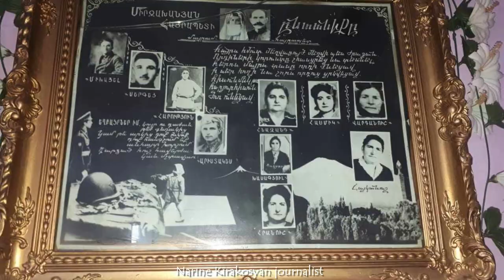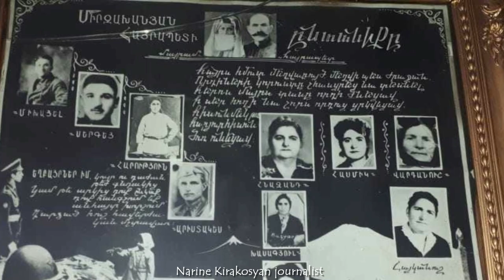Կյանքի մեղրը / Мёд Армении / Հայաստանը մեղվաբուծության հնագույն կենտրոններից է / ռեպորտաժ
Կյանքի մեղրը / Мёд жизни

Русские субтитры

Մեղվաբուծությունը Հայաստանում ունի դարերի պատմություն։ Հայաստանը համարվում է Մեղվաբուծության հնագույն կենտրոններից մեկը։ Մեղվաբուծության զարգացմանը նպաստել են բնակլիմայական բարենպաստ պայմանները, հնագույն ժամանակներից հայկական դեղին և լեռնային գորշ մեղուների ցեղերի ու նրանց խառնացեղերի առկայությունը։ 1904 թվականին Հայաստանի ներկայիս տարածքում կար 18 հազար, 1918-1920 թթ.-ին՝ 15-16 հազար մեղվաընտանիք։
Այսօր Հայաստանում տարեկան արտադրվում է տարեկան 3 հազ տոննա մեղր և 250 հազարից ավել մեղվաընտանիքներ են հաշվառված։ Մեկ շնչի հաշվով Հայաստանում տարեկան սպառովում է 1 կգ մեղր։
Եթե մեղուները վերանան, ապա չի կատարվի փոշոտում։ Ծաղիկներ կան, որ բացառապես մեղուներով է կատարվում իրենց փոշոտումը ու, եթե այլևս չփոշոտվեն, մեկ-երկու տարի հետո այդ ծաղիկները կվերանան, իսկ կենդանիները, որոնք սնվում են այդ ծաղիկներով, կեր չեն ունենա և կենդանական աշխարհը նույնպես կվերանա։ Նման դեպքում մարդն էլ սնունդ չի ունենա։  Երկրագնդի վրա կյանքը անմիջական կախվածություն ունի մեղուների լինելիությունից։
Հայաստանի բնապահպանական թեմաներ լուսաբանող լրագրողների "Էկո-մեդիա" ցանցի համահիմնադիր Նարինե Կիրակոսյանի ռեպորտաժում մեղվաբուծության մասին պատմում է  "Հաթերք ֆուդ" ընկերության հիմնադիր տնօրեն Սամվել Միրզախանյանը։

В Армении издревле занимались пчеловодством. Есть 3-4 тысячелетние исторические свидетельства о пчеловодстве и лечении медом и другой продукцией пчел. Об их пользе писали также - армянский учёный, естествоиспытатель и врач XV века, автор многочисленных обширных трудов по медицине Амирдовлат Амасиаци,  армянский врачеватель XII века, армянский классик средневековой медицины, автор знаменитой «Утешение при лихорадках», трактатов, энциклопедических работ, в которых он затронул хирургию, диету и психотерапию Мхитар Гераци. Пчёлы Армении относятся к 4 подвидам: жёлтая кавказская (лат. Apis mellifera remi), серая горная (лат. Apis mellifera caucasica), жёлтая долинная кавказская (лат. Apis mellifera remipes) и армянская медоносная пчела (лат. Apis mellifera armeniaca). Медоносные виды растений представлены около 3500 видами; основные — донник лекарственный, клён, эспарцет, люцерна, липа, клевер и др.  В 1904 году на территории современной Армении насчитывалось 18 тыс, в 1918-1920 гг. - 15-16 тыс пчелосемей. На сегодня же в Армении насчитывается примерно 250 тыс пчелосемей, ежегодно производящих от 3 до 5 тыс тонн меда. По статистике в Армении каждый гражданин страны употребляет до 1 кг меда в год. О пчеловодстве в Армении рассказывает основатель компании «Атерк фуд» Самвел Мирзаханян. Автор репортажа – Наринэ Киракосян